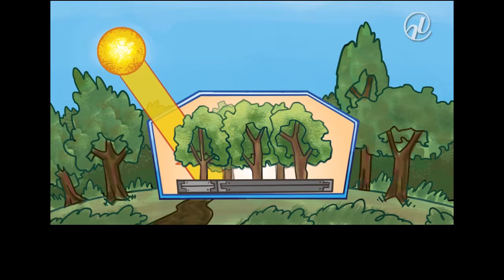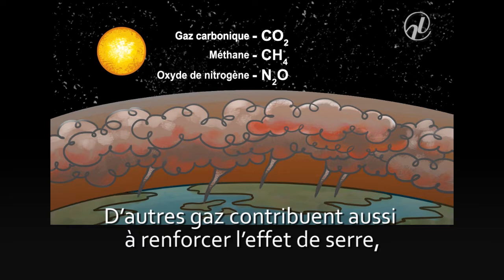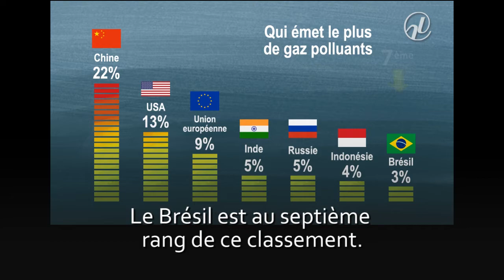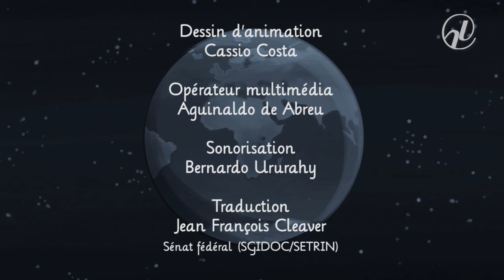Ce qui cause le réchauffement global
Cette animation du Journal du Sénat du Brésil explique le mécanisme qui provoque le réchauffement global, quels sont les plus grands responsables de l’émission de polluants et ce qu’il est possible de faire pour réduire l’impact sur les générations à venir.